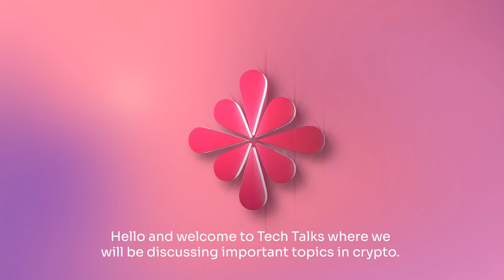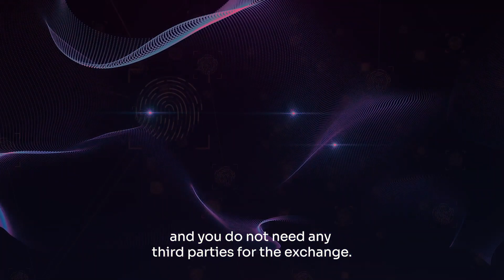Tech Talk 1: What is a DEX?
Decentralized Exchanges are growing in popularity - but what are they and why do so many crypto traders prefer them?

In this short video, and our first video from the Tech Talk series we will introduce DEXs and highlight some of their benefits.

To learn more on DEXs and critical considerations when choosing one